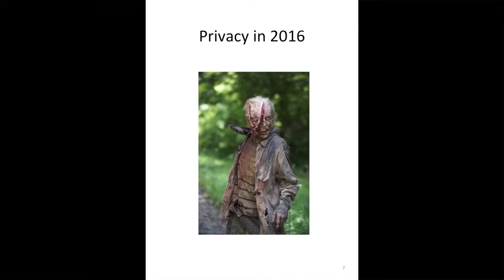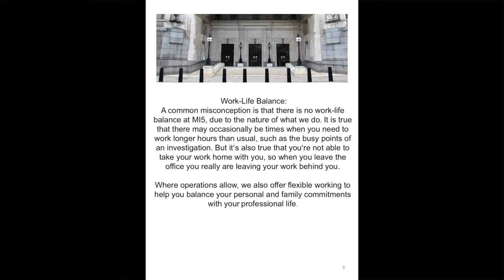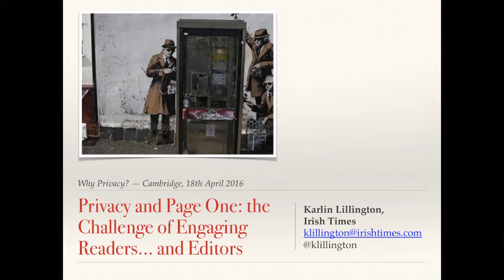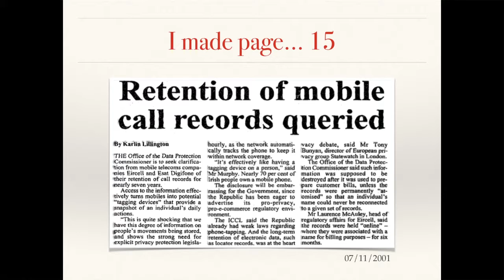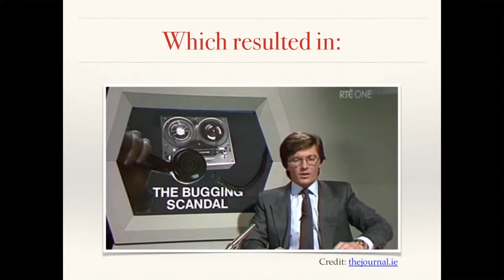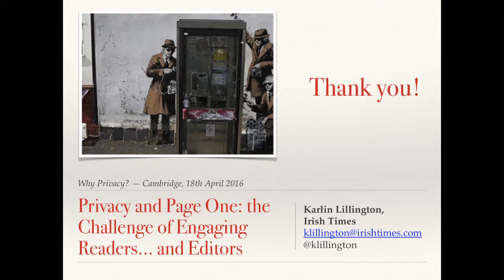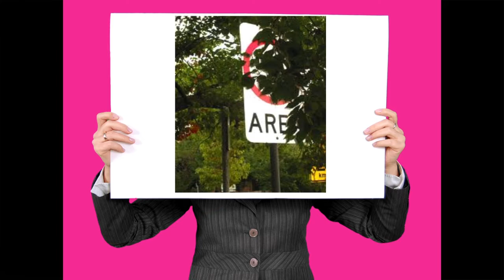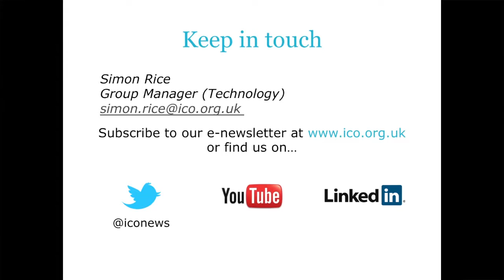Why Privacy? - Panel 2: The Private Life; The State and Public Sphere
Panel 2 from the 'Why Privacy?" symposium at CRASSH on 18 April 2016.

Panel 2: The Private Life; The State and Public Sphere

Chair: Nora Ni Loideain (University of Cambridge)
David Vincent (Open University): "Privacy and the crisis of the liberal State"
Karlin Lillington (Irish Times): "Privacy & page one; the challenge of engaging readers ... and editors"
Simon Rice (Information Commissioner's Office)